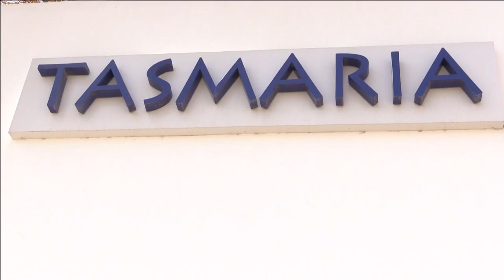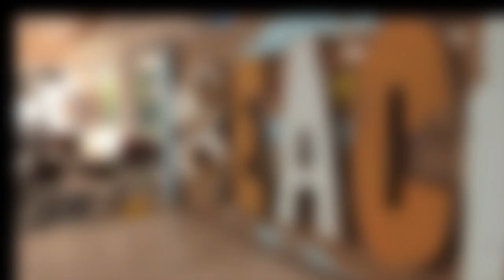Tasmaria Hotel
Film of the Tasmaria.
Courtesy of Mr Demetris Demetriou (Stavros Flatley)